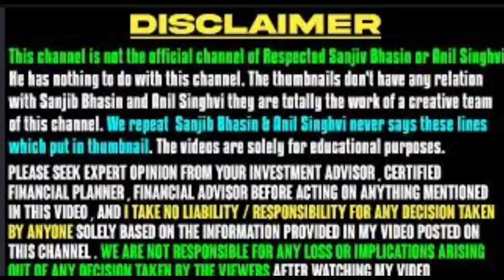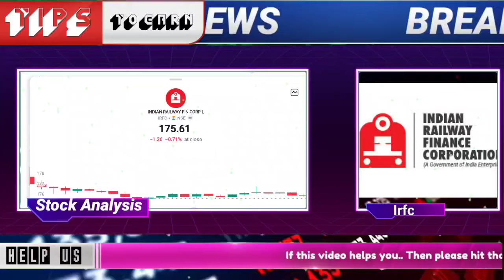⚡IRFC share BIG BREAKING NEWS | IRFC 20% CIRCUIT ✨ irfc share news,irfc share latest news,irfc share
⚡IRFC share sudden BREAKOUT |  IRFC 20% CIRCUIT ✨ irfc share news,irfc share latest news,irfc share

🌟JOINING BENEFIT 🌟
1)DAILY MULTIBAGGER STOCKS NEWS🔥
2)STOCKS ANALYSIS 🔥
3)LATEST INDIAN MARKET UPDATE 🔥
4) stock market e books for free Pdf 😲
5)stocks market premium android apps